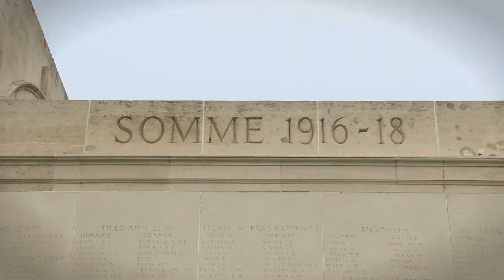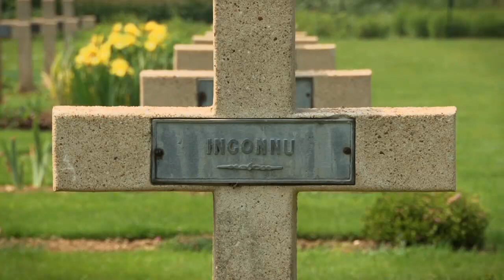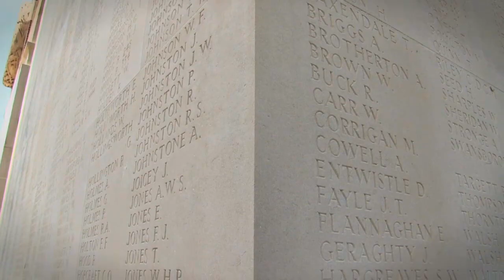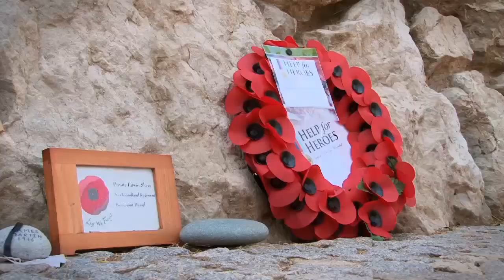BBBR 2012: Day 4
Day four of the Help for Heroes Big Battlefield Bike Ride.  Spirits were high despite a few sore bottoms.  The riders visited a number of cemeteries where poignant ceremonies were held and one of the riders found her Great-Grandfather even though she had no idea he would be there.